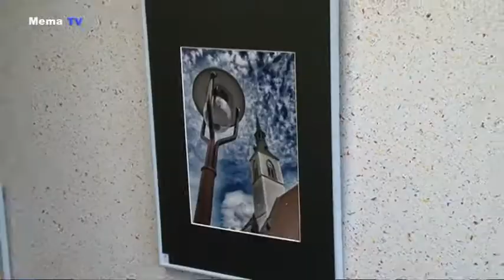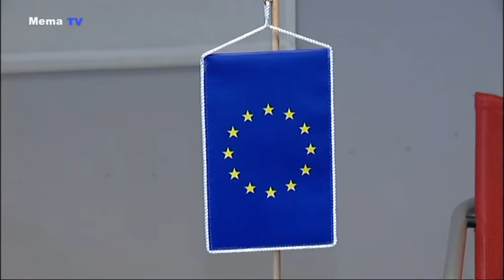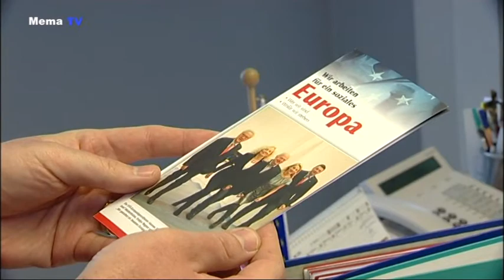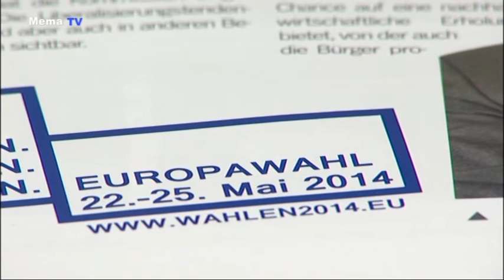MEMA TV - Mürztal Aktuell 02.04.2014